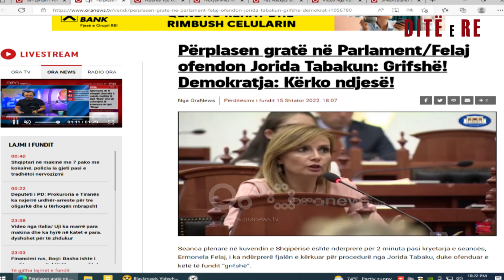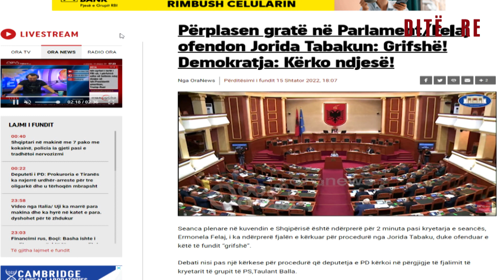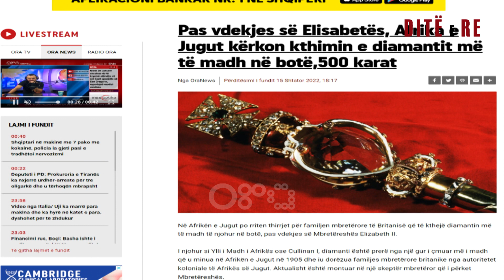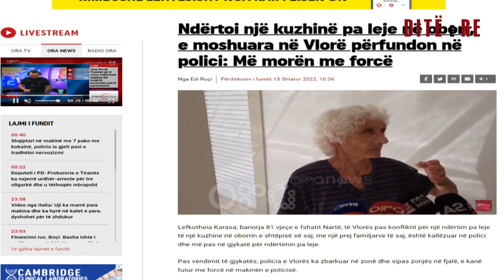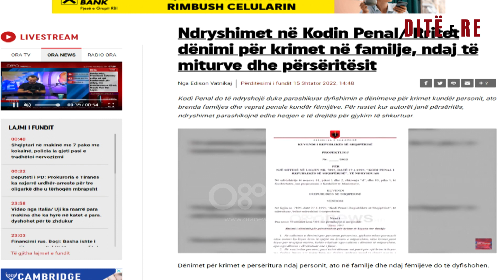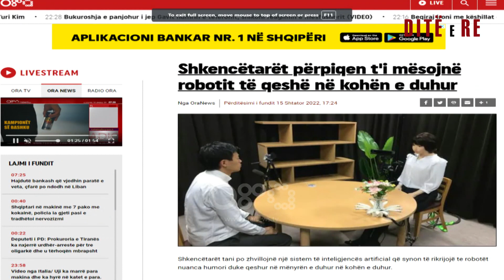'Grifshë', Felaj ofendon Tabakun në parlament, video e përplasjes së grave bën xhiron e rrjetit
Emisioni 180 minuta është konceptuara në tre shtylla. Temat e trajtuara në emision mbulojnë të gjithë spektrin e zhvillimeve ditore si: politikë, aktualitet, kulturë, show biz etj. Në çdo puntatë, i ftuar është edhe një personazh, profil. Në fashën e parë të orarit, emisioni ka të gërshetuar informacionin utilitar, aktualitetin dhe muzikën në 60 minuta. Herë pas here në këtë fashë ka ndërhyrje nga terreni me gazetarët për zhvillimet e mëngjesit apo edhe të ftuar protagonist të një ngjarjeje.
Nga e hëna në të premte ora 07:00-10:00.